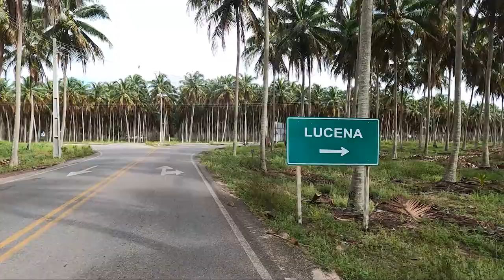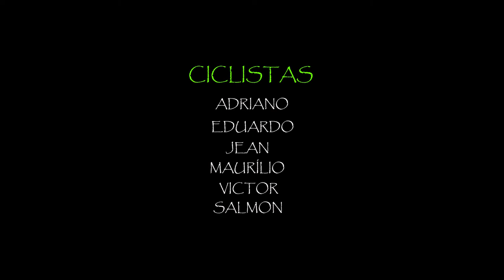Paraíba-Baía da Traição/Rio do Gozo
Seis ciclistas numa aventura para conhecer o Rio do Gozo, localizado no município de Baía da Traição.